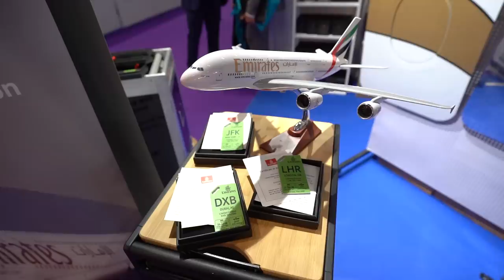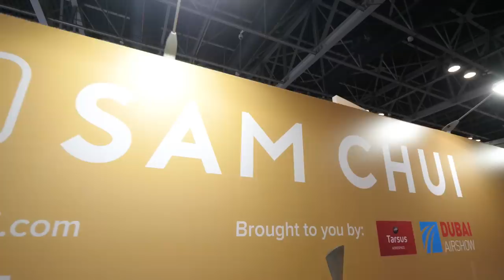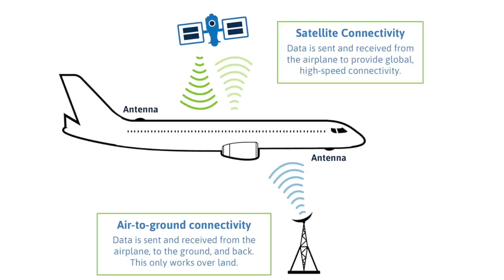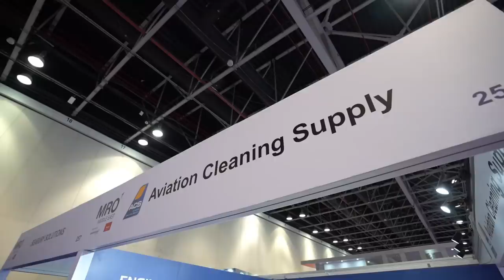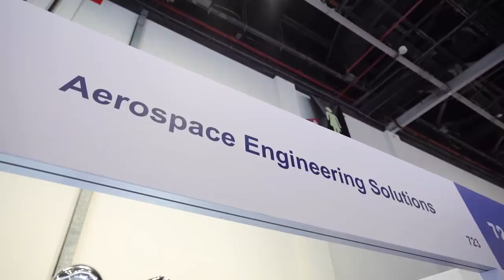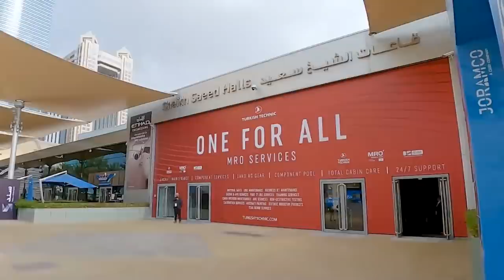The Future of Passenger Cabin and Inflight Experience - AIME 2022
This video showcases the latest trends in aircraft seats, interiors, inflight entertainment and connectivity. It is where the aviation industry gets together, showcasing the latest products and exploring new bold ideas.

During the show, I explored the new 8 Kg lightweight airplane seat from HAECO. Then, I checked out the new conceptual double-deck economy class seating from a TU Delft student.

The future of In-Flight Connectivity was also discussed. Learn how many ways an aircraft can currently connect to the internet. Find out what's the latest trend in In-flight Entertainment (IFE) from industry thought leaders Panasonic.

What’s the Latest Aircraft Interior trend? Seat interior expert in AIME 2022 explains the latest trend in using leather and synthetic leather as airplane seats.

The following aviation supplier appeared in this video:

HAECO
Panasonic
WingsCraft
Perrone
ACS
TISCA
Scneller
Creation & Image
Latecoere